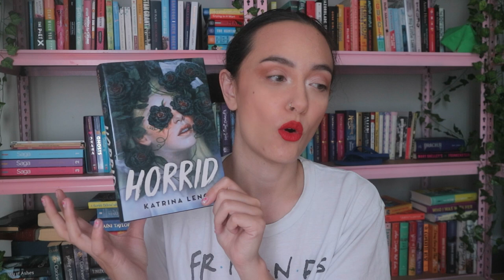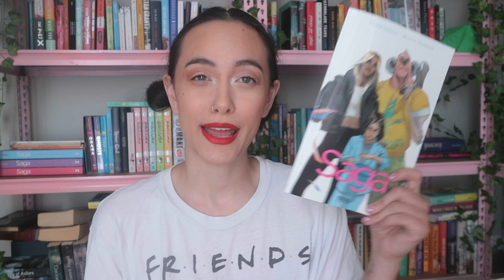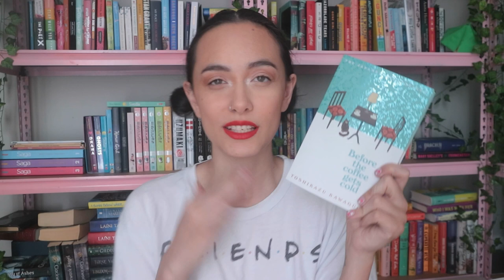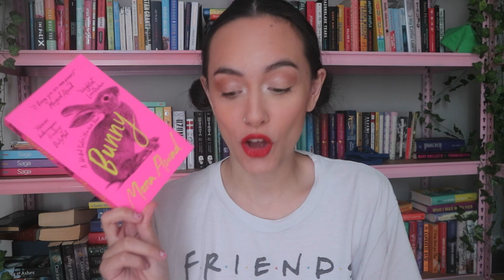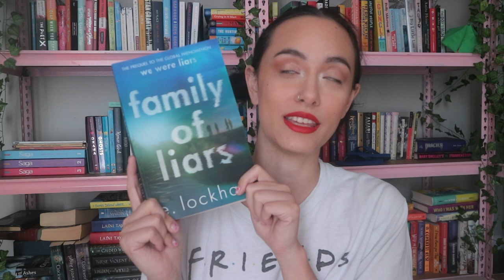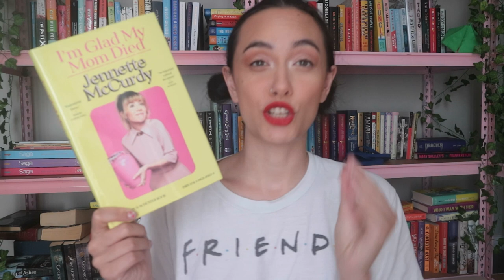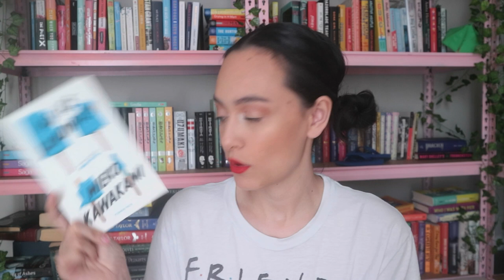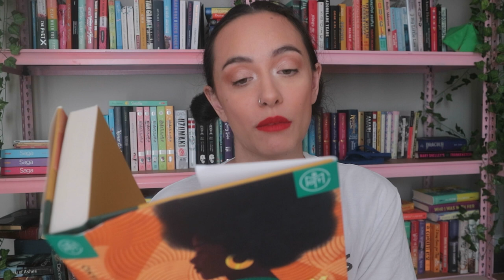first book haul of 2023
New year, new books. Here's all the books I've added to my collection since my last book haul.
Comment a shoe emoji if you see this, because I just noticed Kian put a pair of his shoes on the shelf behind me and I didn't notice while filming...